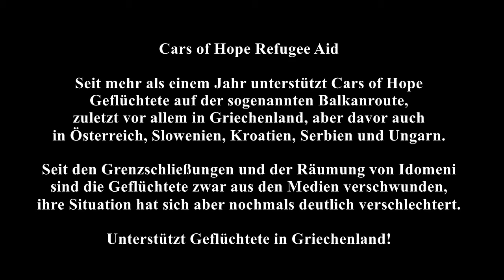Unterstützt Geflüchtete in Griechenland!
Seit mehr als einem Jahr unterstützt Cars of Hope Geflüchtete auf der sogenannten Balkanroute, zuletzt vor allem in Griechenland, aber davor auch in Österreich, Slowenien, Kroatien, Serbien und Ungarn. Seit den Grenzschließungen und der Räumung von Idomeni sind die Geflüchtete zwar aus den Medien verschwunden, ihre Situation hat sich aber nochmals deutlich verschlechtert. Die Not der Menschen ist nach wie vor da - und sie ist größer denn je.

Auch im Dezember werden Menschen für Cars of Hope in Griechenland unterwegs sein. Damit wir möglichst viele Menschen helfen können, bitten wir euch, unsere Arbeit (weiterhin) mit Spenden zu unterstützen. Gleichzeitig möchten wir auf diesem Weg allen Organisationen, Initiativen und Einzelpersonen herzlich danken, die uns bis jetzt so tatkräftig Unterstützt haben. Ohne die Hilfe vom Sozialtal e.V., von Willkommen in Cronenberg, dem Café Ada, dem Multi Kulti, dem Klub, dem Café StilBruch und all den anderen vielen Menschen und Initiativen, wäre unsere Arbeit nicht möglich gewesen. VIELEN HERZLICHEN DANK!

Ihr könnt unsere Arbeit auch durch eine Überweisung auf unser Spendenkonto oder via Paypal unterstützen:

Bankkonto:

Kontoinhaber: Sozialtal e.V.
Iban: DE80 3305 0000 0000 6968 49
Bic: WUPSDE33XXX
Verwendungszweck: Cars Of Hope

Durch die Unterstützung unserer Crowdfunding Kampagne oder eine Überweisung auf unser Spendenkonto könnt ihr unsere Arbeit nicht nur unterstützen, sondern überhaupt erst ermöglichen.
Daher freuen wir uns über jeden Beitrag, der auf dem folgenden Konto eingeht.